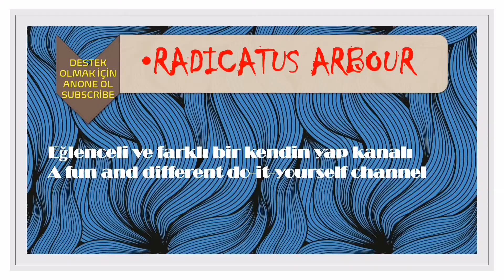LEGODAN GÖKKUŞAĞI EVLERİ |11005 SERİSİ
Herkese merhaba,
🙏💕 destek olmak için lütfen şimdi beğen 👍 butonuna basmayı ve kanalıma emeklerimizin değer bulması için ABONE olmayı lütfen unutmayın ben kendin yap tarzında eğlenceli videolar hazırlamaya özen gösteriyorum ve cidden emek ve zaman harcıyorum gereksiz ve yararsız hiç paylaşımım olmuyor izlediğiniz için teşekkürler. 👐👏 █

"Bu videomda "
11005 Lego Serisinin lego ları ile gökkuşağı evleri